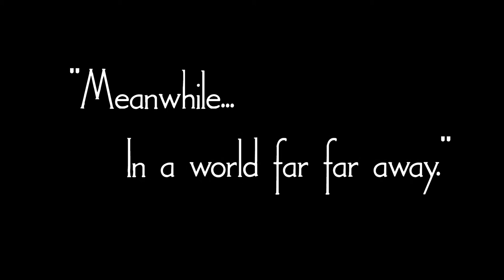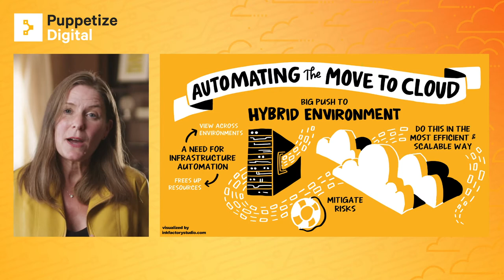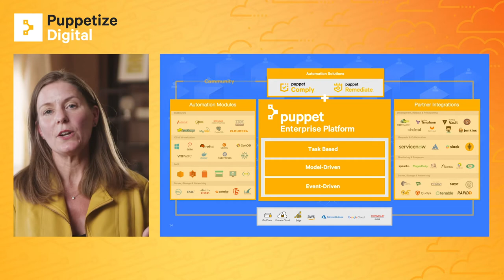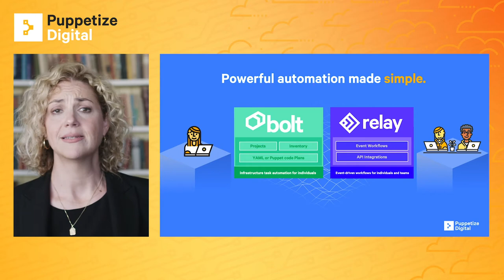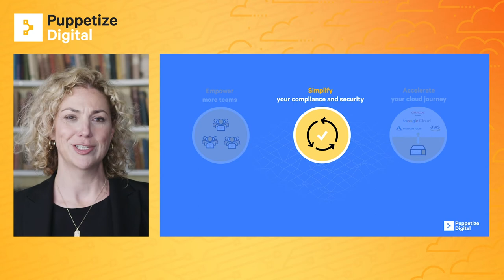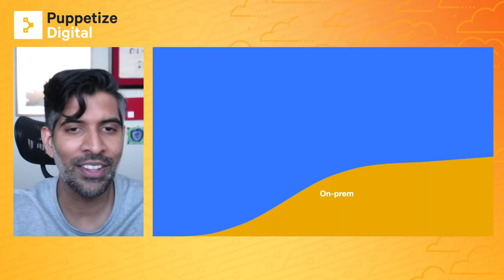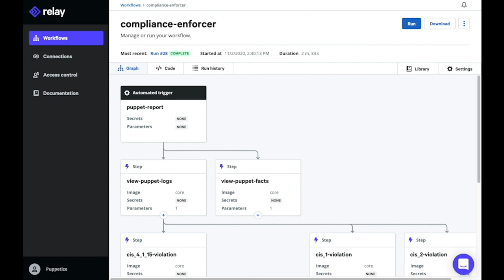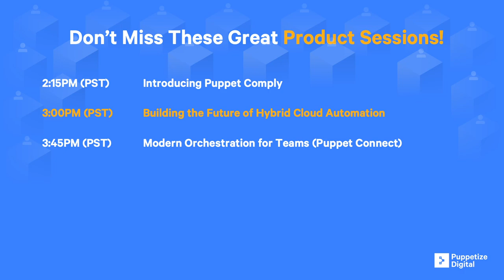Keynote: Solving Enterprise Challenges Through Automation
Nine years ago, Marc Andreesen wrote in the WSJ that "Software is eating the world." Those words ring more true today than ever before. With COVID changing business imperatives, remote work a new reality and technologists expected to do more, more quickly than ever before - automation remains a critical component to the success of the Global 5000. In this keynote, Puppet CEO Yvonne Wassenaar and co-CTOs, Abby Kearns and Deepak Giridharagopal, will highlight the simple and easy on-ramps Puppet customers are taking today to drive successful business outcomes in the cloud, when scaling DevOps, in building self-service environments, and solving compliance challenges with current and future Puppet offerings.